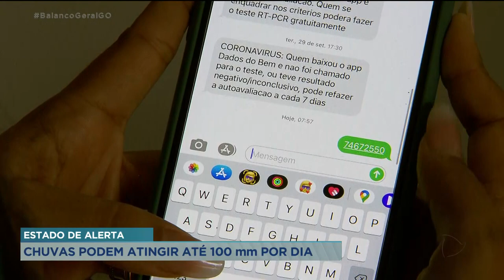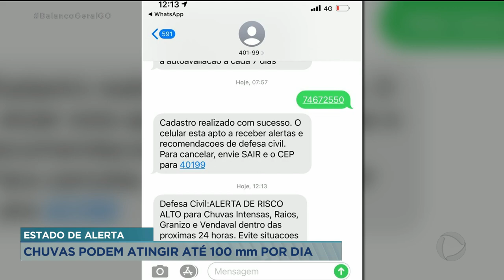ESTADO DE ALERTA: CHUVAS PODEM ATINGIR ATÉ 100 mm POR DIA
GOIÁS ESTÁ EM ALERTA POR CAUSA DAS FORTES CHUVAS DOS ÚLTIMOS DIAS. POR ISSO A DEFESA CIVIL COMEÇOU UMA OPERAÇÃO PRA EVITAR PROBLEMAS CAUSADOS PELAS TEMPESTADES.